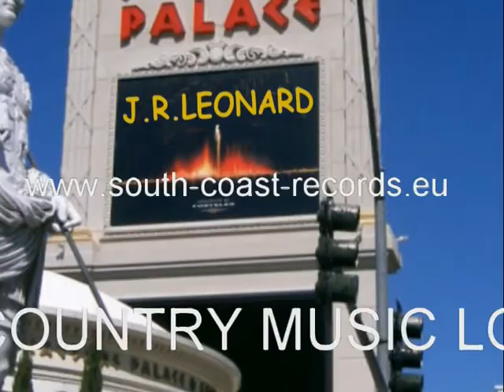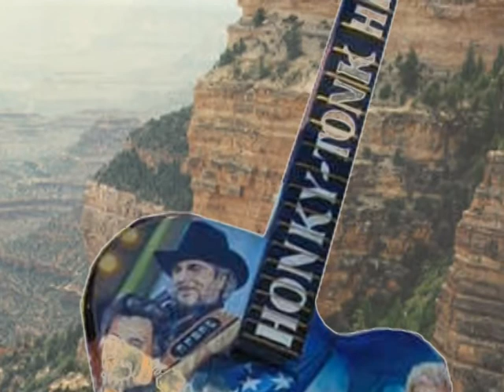COUNTRY MUSIC LOVE AFFAIR - J.R. LEONARD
also available at: Deezer, Spotify, Napster,lastfm,ReverbNation,RadioAirplay,Jango Airplay XBox,MuveMusic and many more

VIDEOTRACK TO THE SONG "COUNTRY MUSIC LOVE AFFAIR" FROM THE ALBUM "TRUCKERS FINEST- BIKERS BEST" BY J.R. LEONARD.